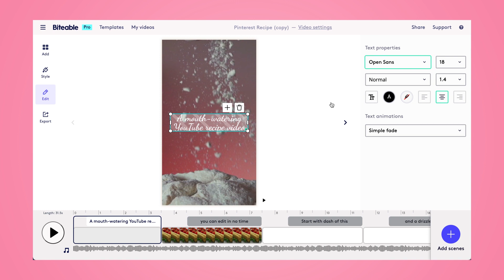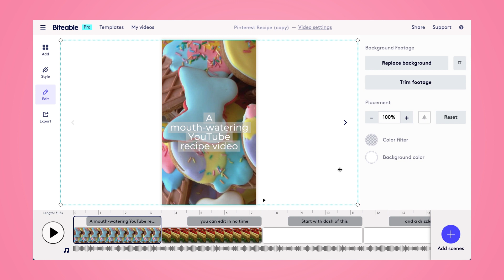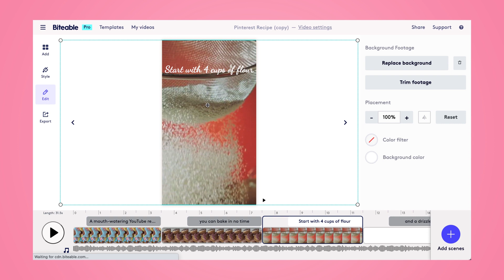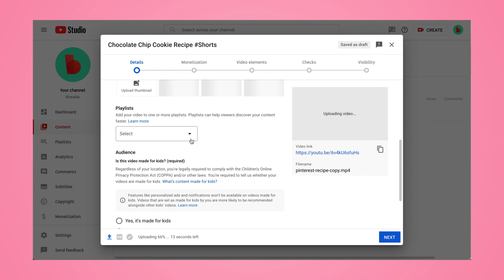How to make YouTube Shorts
YouTube Shorts are a new way for you to connect with your audience using snappy, catchy videos. Today, we’re going to show you how to make one using Biteable. Try it for yourself

00:00 Intro to YouTube Shorts
00:17 Edit a video
03:11 How to upload YouTube Shorts
03:49 Where to find templates

In this video, we go through the A-Z of making YouTube shorts.

Start by finding a 9:16 video template in the Biteable library and changing the text and font to suit your video. Then find relevant stock clips in the Biteable library, click on them, and they’ll be added to your timeline.

Do this as many times as you like until your video’s ready to go. Build your video, save it to your device, and upload it to your YouTube channel.

After watching this tutorial, you’ll be making YouTube Shorts that captivate your audience in no time.